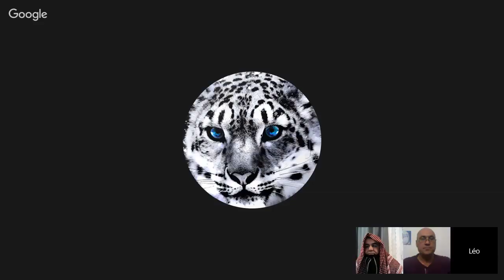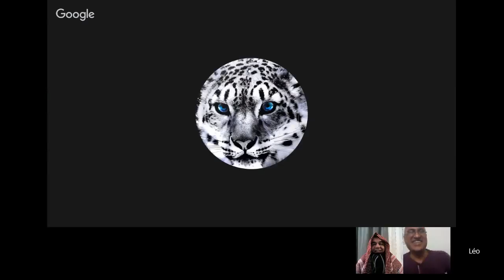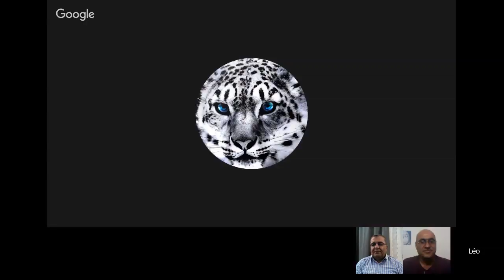برنامج الجهر بالالحاد الحلقة 319 محاكمة الاسلام مع جان ليث الشيخ ابن كثير